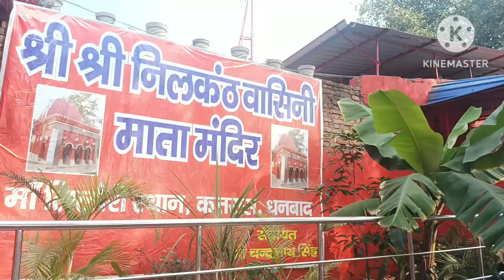Maa Lilori Mandir। lilori sthan। lilori sthan paswanfamilyvlog dailyvlog familyvlog dhanbad॥